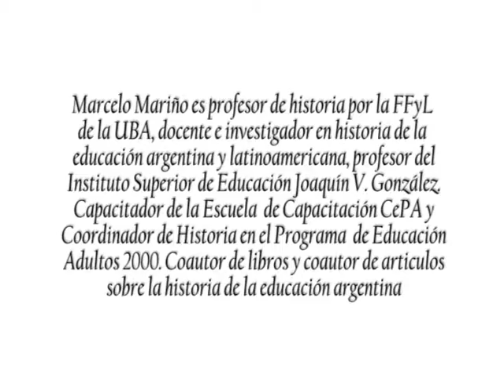Carlos Octavio Bunge y la construcción de una sensibilidad nacional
El  miércoles 29 de Abril de 2015,  se realizó la Tertulia Americana correspondiente al mes. En esta ocasión, el investigador Marcelo Mariño coronó los encuentros mensuales  con el desarrollo del tema “El espíritu de la educación: Carlos Octavio Bunge y la construcción de una sensibilidad nacional”.

Bunge desplegó a lo largo de su vida una intensa actividad intelectual. En el marco del proceso de modernización impulsado desde el Estado argentino, desarrolló una vasta producción en el terreno de la psicología, la sociología, el derecho y  la educación e incursionó en la literatura y la dramaturgia.

En 1899, viajó a Europa enviado por el Ministro de Instrucción Pública, Osvaldo Magnasco, con el fin de relevar y estudiar los sistemas educativos europeos. El resultado de esa comisión se convertiría en un informe pedagógico que sería publicado en 1901 bajo el título El espíritu de la educación. Dicho texto expresaba una inquietud que iba a acompañar a Bunge hasta el final de su vida: su preocupación por la formación de un carácter nacional argentino.

Marcelo Mariño es Profesor de Historia (FFyL-UBA). Docente e investigador en Historia de la educación argentina y  latinoamericana, FFyL-UBA; Profesor del Instituto Superior del Profesorado “Joaquín V. González”. Capacitador de la Escuela de Capacitación CePA y Coordinador de Historia en el Programa de Educación Adultos 2000. Coautor de libros y autor de artículos sobre historia de la educación argentina.

Podés descargar el video en calidad FLV o el audio en mp3
visitandola página del repositorio Institucional del Ministerio de Educación y Deportes: